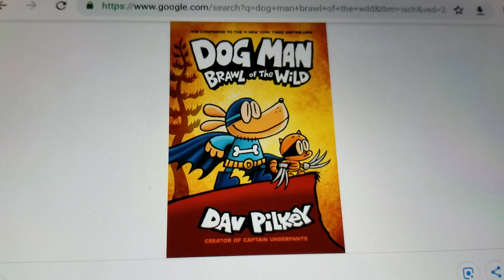10 days until Dog Man 6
Yes!!! Please!